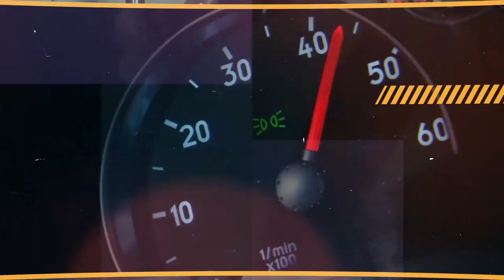Dicas WRA Pastilha de Freio